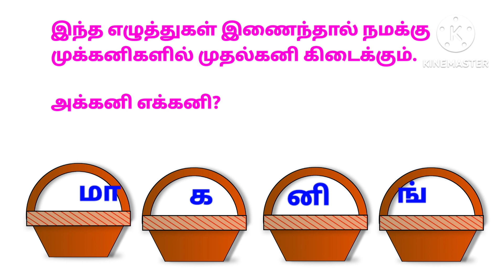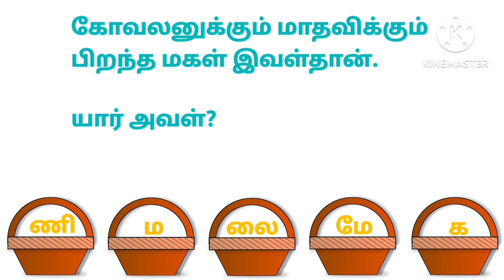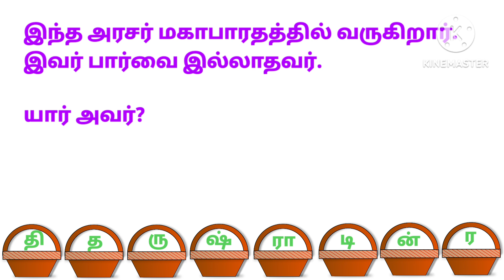சொல் விளையாட்டுகள் | எழுத்துகளை முறைப்படுத்துதல்✍️